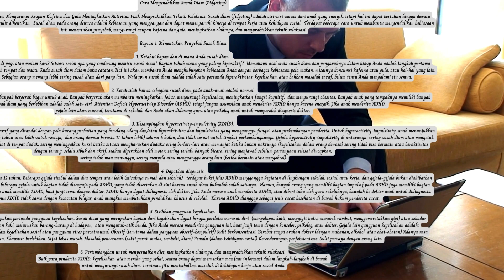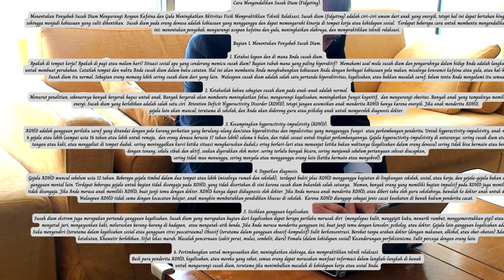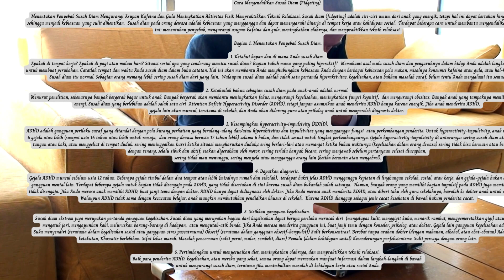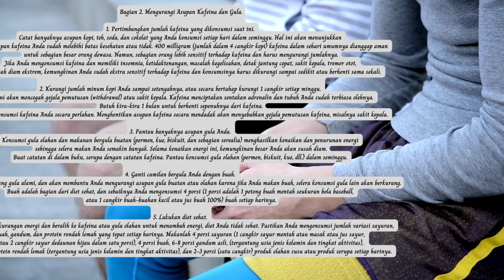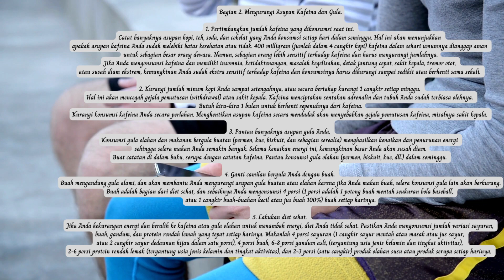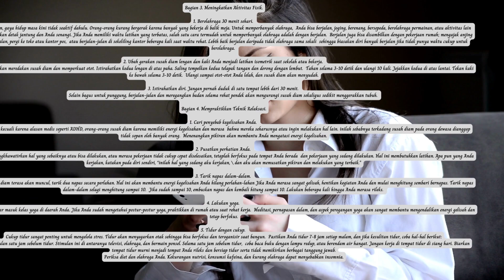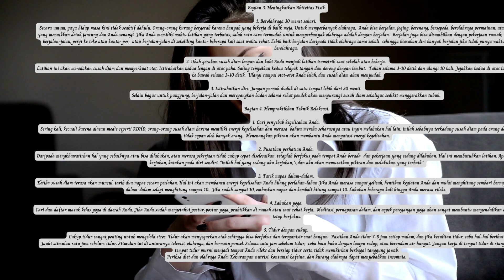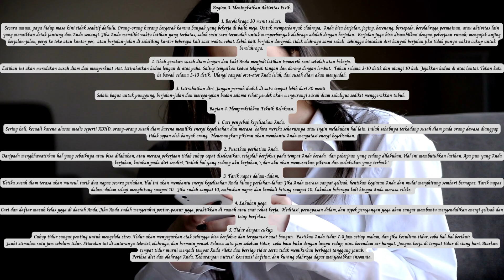Cara Mengendalikan Susah Diam (Fidgeting).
Menentukan Penyebab Susah Diam Mengurangi Asupan Kafeina dan Gula Meningkatkan Aktivitas Fisik Mempraktikkan Teknik Relaksasi. Susah diam (fidgeting) adalah ciri-ciri umum...